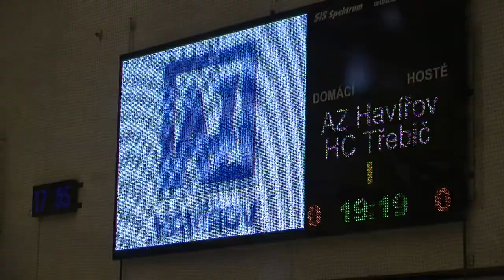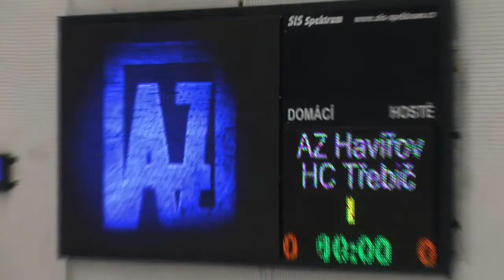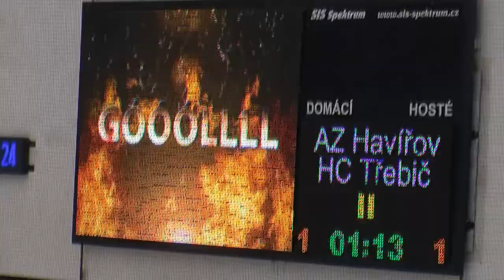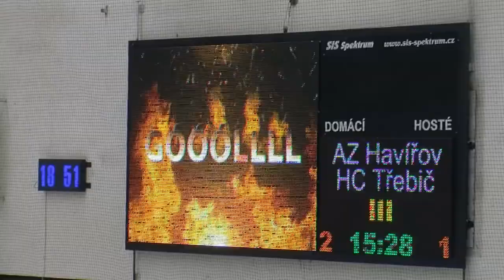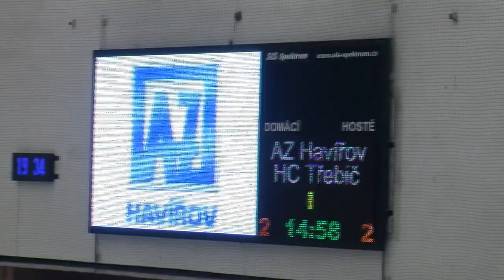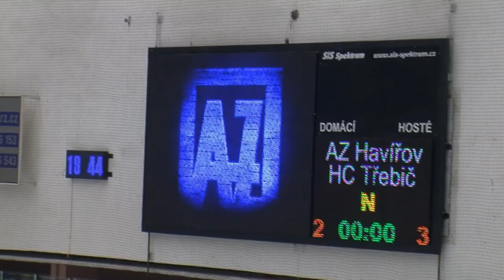AZ Havířov - SK Horácká Slavia Třebíč 2:3sn (0:0, 1:1, 1:1 - 0:0) - 22. února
Po dvou utkáních v Třebíči se čtvrtfinálová série play-off první hokejové ligy mezi týmy AZ Havířov a SK Horácká Slavia Třebíč přesunula do havířovské K+K PNEU Arény. Třetí utkání série musely nakonec rozhodnout samostatné nájezdy. Stav série 0:3.